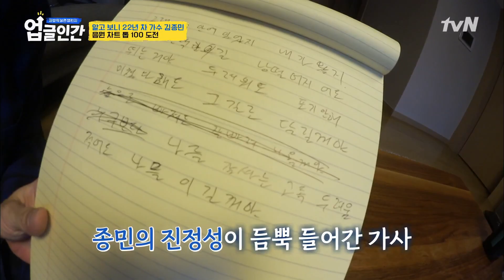{음반계의 영업사원} 동근에 홀려 20년만에 첫 작사!! +노래 업글까지♪업글인간 | upgrademyself EP.7 | tvN 210527 방송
업글인간 upgrade myself EP.7

자발적 불편 챌린지 {업글인간}
(목) 밤 8시 40분 tvN 방송